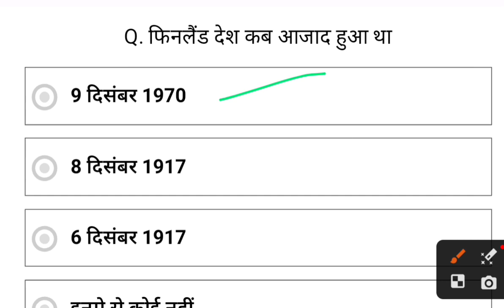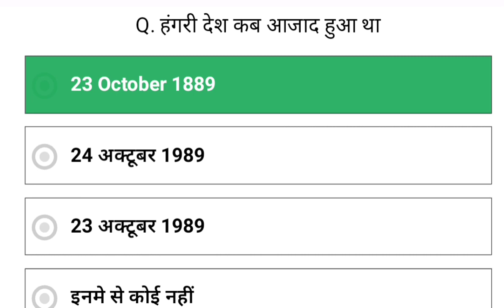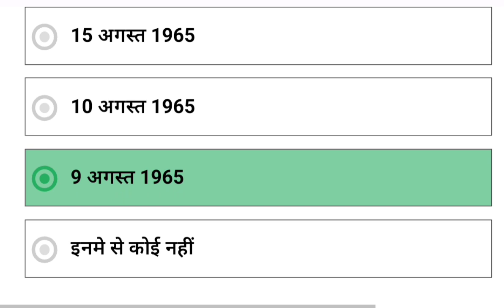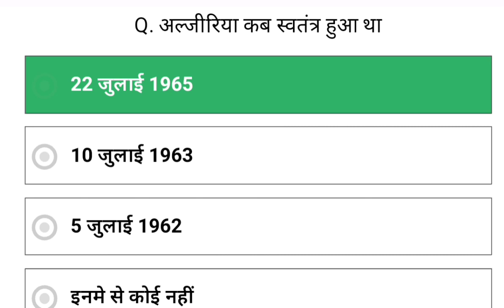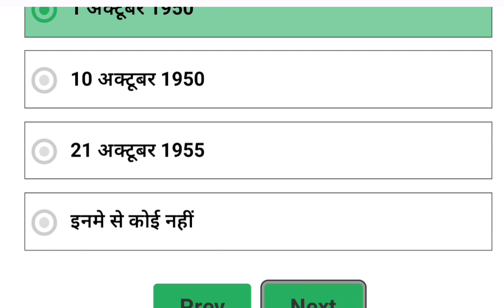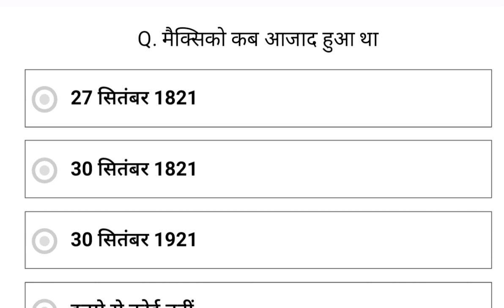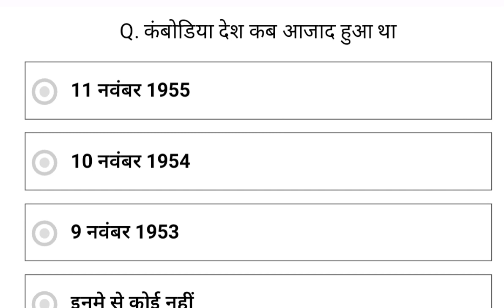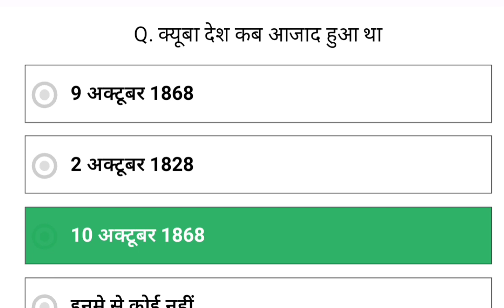ssc online gk practice | Gk Online test kese kare | gk ,gs test2023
your queries -
cg gk online test
general knowledge online test
gk gs by pradeep sir
gk questions and answers
india gk online class 7
online gk gs
online gk 2023
online gk gs classes
online gk gs classes hindi 12th class
online gk quiz 2023
online gk test 2023
ssc adda247
ssc mts gk gs by pradeep sir
india online test